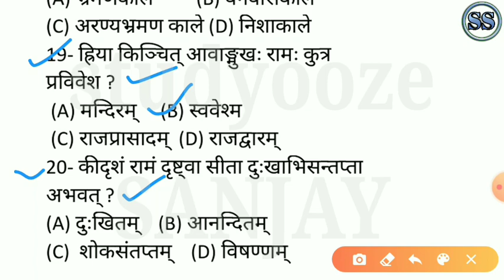mcq of sitaya banagamanam | 10th class Sanskrit | question answer of sitaya banagamanam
Sitaya banagamanam multiple choice question answer of 10th class Sanskrit of odia medium. It is most useful for 2021 board exam for all Sanskrit students.